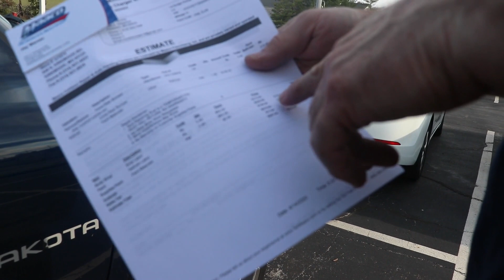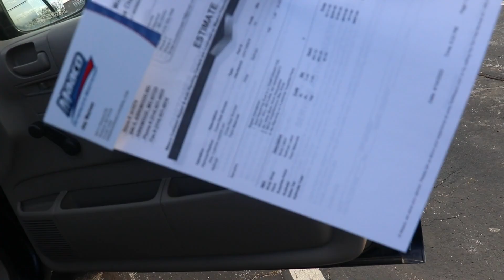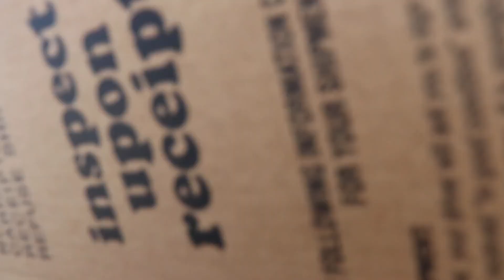I Bought A Hellcat Replica Bumper For My Dodge Charger!!!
WHAT IT DO PEEK A BOO!!! We Back With Another Video Ape Family. In Today’s Video You’ll See That I Bought A Hellcat Replica Bumper For My 2014 Dodge Charger. I Love Y’all Ape Gang. 🦍🖤 Forever & Always!!!